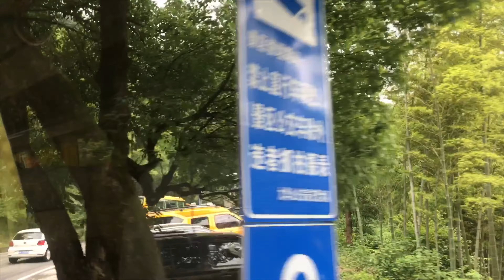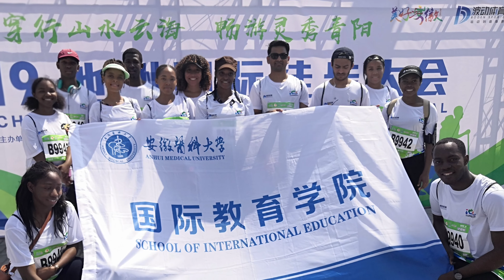ChiZhou Walking Festival Culture Trip (Anhui Medical University)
Anhui Medical University
ChiZhou Walking Festival Culture Trip 2019, (Anhui Medical University)